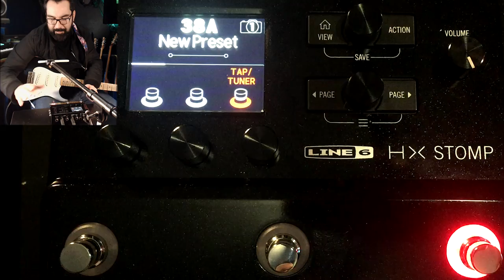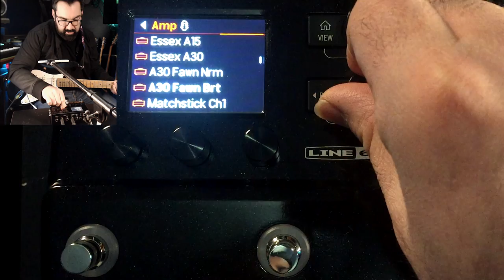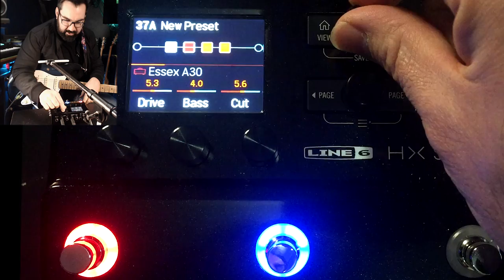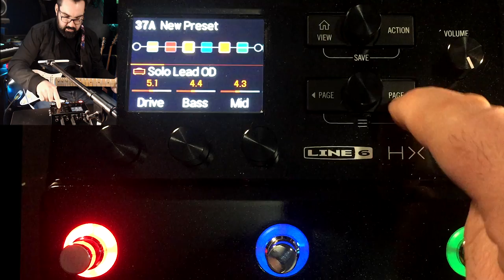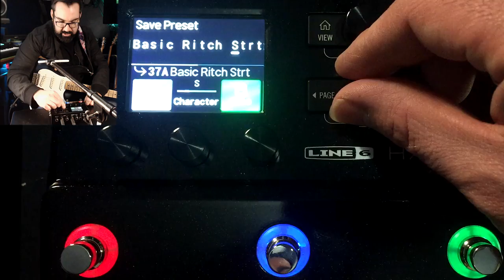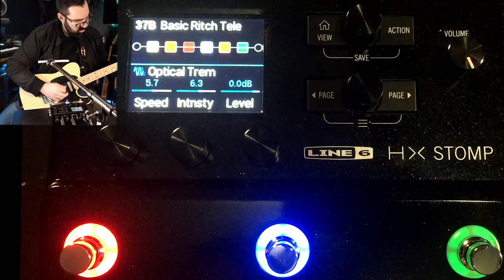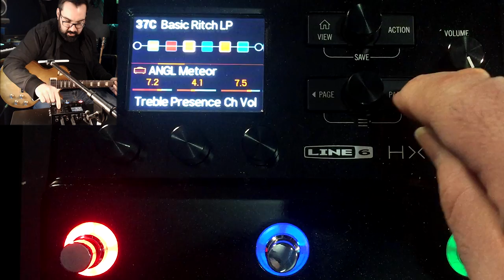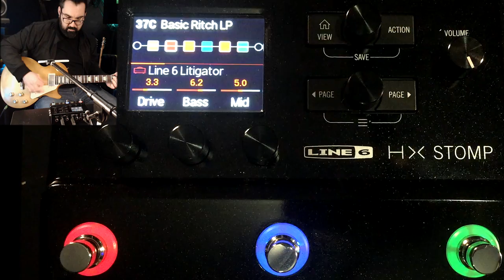3 Basic Presets for the Line 6 HX Stomp - Strat, Tele & Les Paul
In this video I create 3 basic presets for use with the 3 main food groups of guitar: Strat, Tele & Les Paul. These presets each have amp based distortion, a modulation effect and delay. All of these presets are created using only the HX Stomp.  I didn't use the HX Edit Software. I didn't use any IRs. These presets don't require any external controllers either.